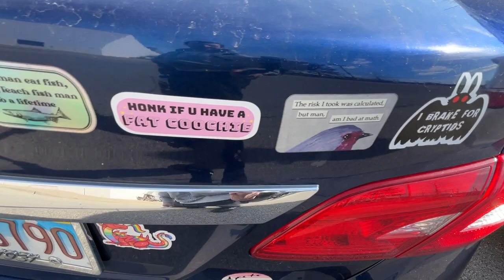MIC'D UP Lead Climbing (VLOG) with CSB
Doing some lead rock climbing with Chicago Sexiest Boys, Adam and Caleb, while wearing Mic's.

We're the Chicago Sexiest Boys, and we're stoked to welcome you to our climbing journey. This is our first year hitting the rocks, and let's just say, we're ready to take the climbing scene by storm!